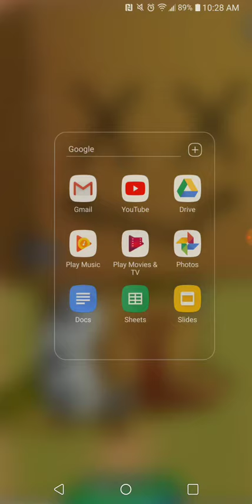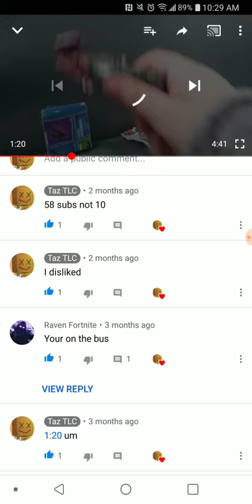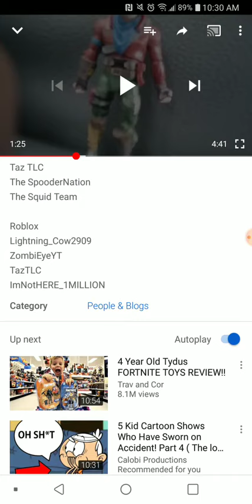100 subs thanks